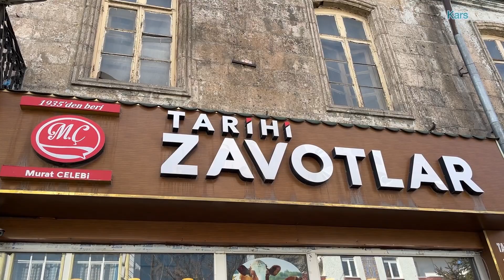KARS PEYNİRİ TADIMI - AŞIK ATIŞMASI-KAFKAS DANSLARI-Bölüm 1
KANALIMIZ HAKKINDA
Kanalımız seyahat üzerinedir. Karavan, scooter, aşk, seyahat halindeyken evlilik, avrupa turu, tekne vb.içerikler ile eğlence üzerine bir kanaldır.

Our channel is about travel. It is a channel about entertainment with content such as caravan, scooter, love, marriage on the go, european tour, boat etc.
Joined Jun 7, 2023